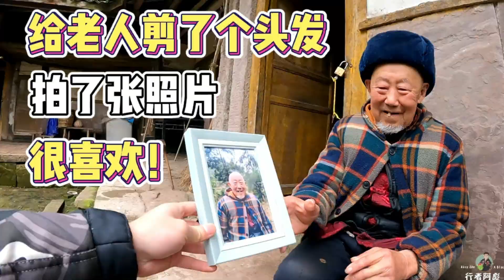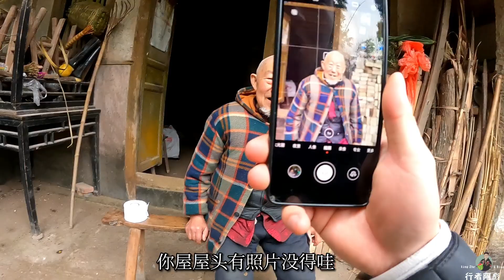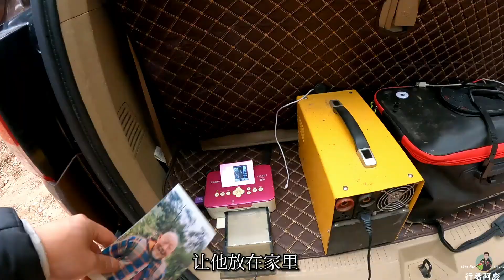85岁老人独居生活，子女每个月送吃的过来，他说这样生活挺好的！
阿彪今天给一个85岁独居老人剪了个头发，拍了张照片，他说要给钱给我，我这怎么好意思要呢？